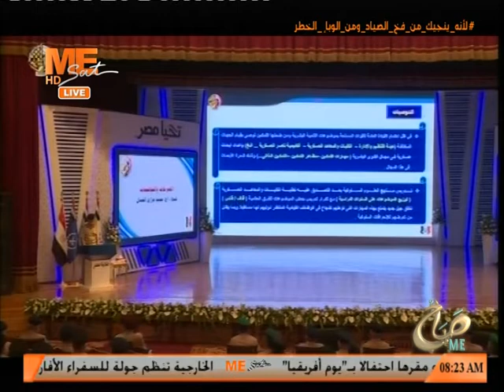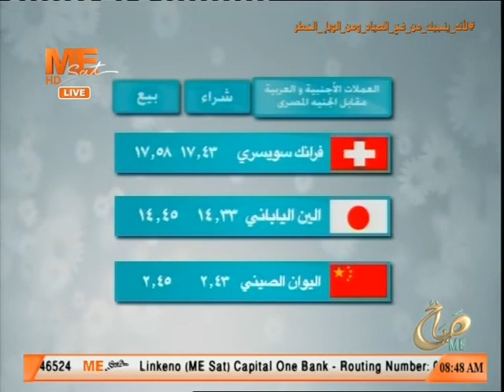صباح مي - حلقة الأربعاء 26 مايو 2021 .. الجزء الثاني